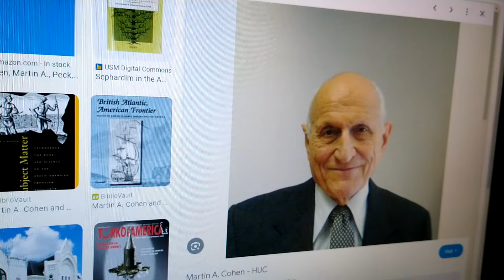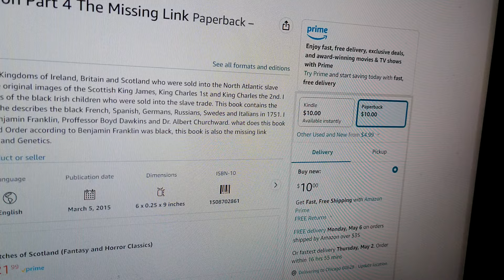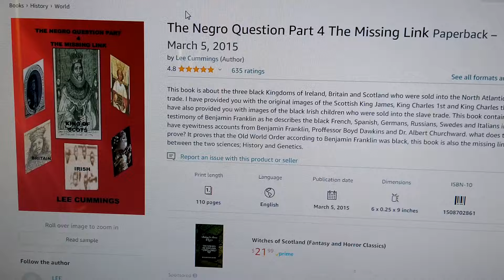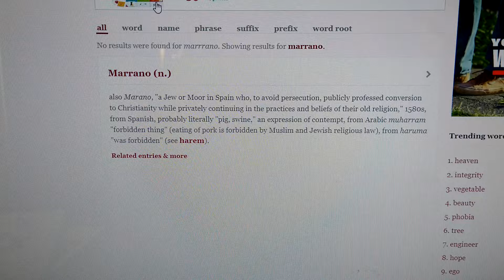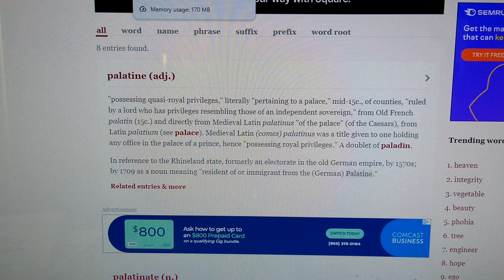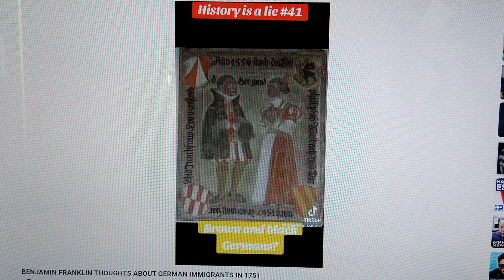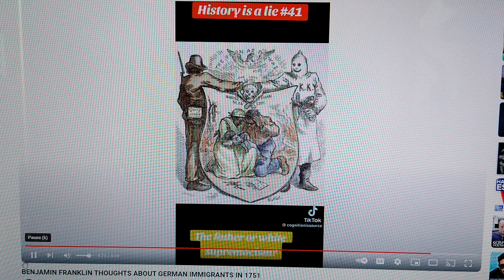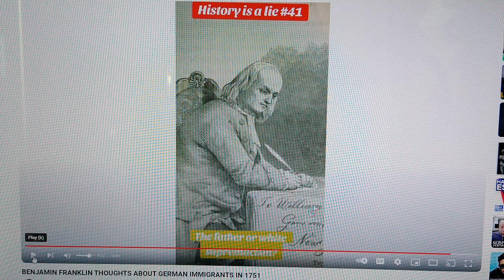final Psalms64:8 E keeps telling on themselves...brutal historical exposure!